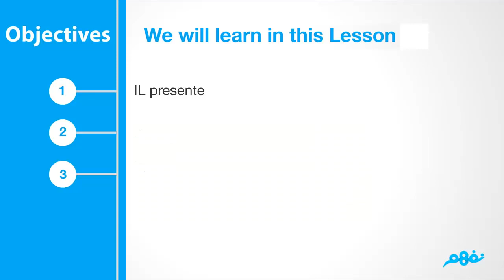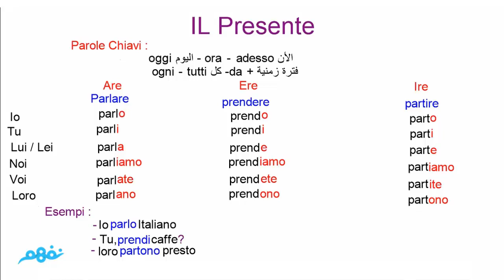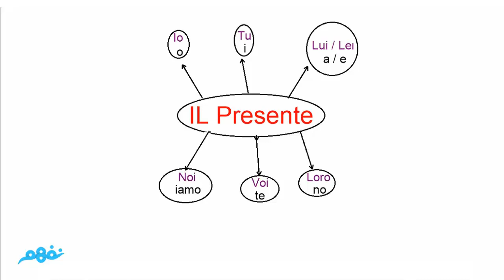IL Presente | اللغة الإيطالية | للصف الأول الثانوي | الترم الأول | المنهج المصري | نفهم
Nafham
 نفهم - نتعلم ببساطة
مصادر: